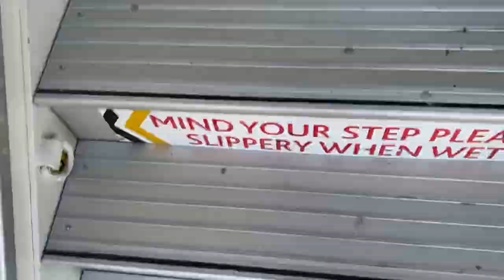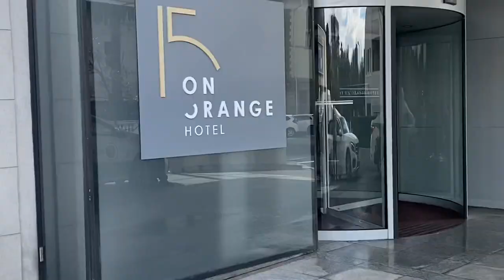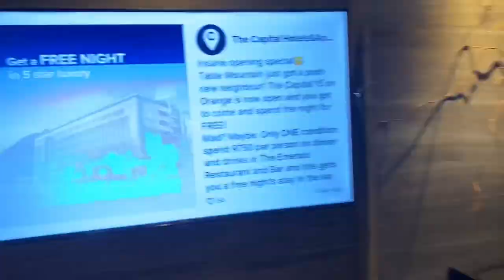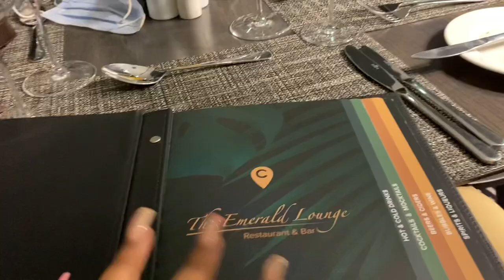VLOG: THE CAPITAL 15 ON ORANGE LAUNCH //EXPLORE WITH ME//KAMOGELO MOSIANE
*WATCH IN 1080 or 720HD*